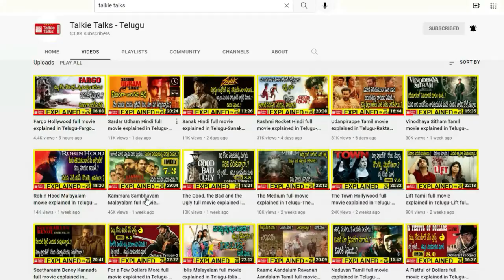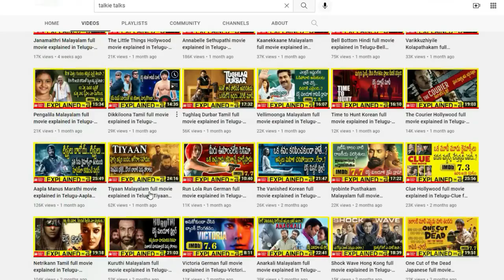Har Har Byomkesh Bengali full movie explained in Telugu-Har Har Byomkesh movie explanation in telugu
Note:
Team Talkie Talks.